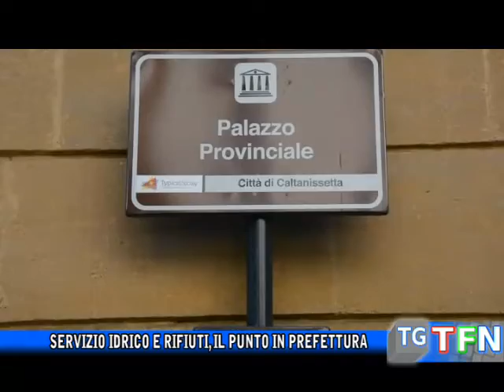Servizio idrico e rifiuti, il punto in prefettura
Servizio idrico e gestione dei rifiuti, i nodi vengono al pettine. Riunione con i 22 amministratori dei paesi della provincia i rappresentanti regionali ed il commissario del libero consorzio